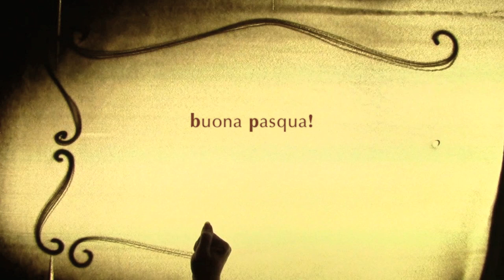Buona Pasqua! Happy Easter! - Sand animation di Paola Saracini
Buona Pasqua! Happy Easter!